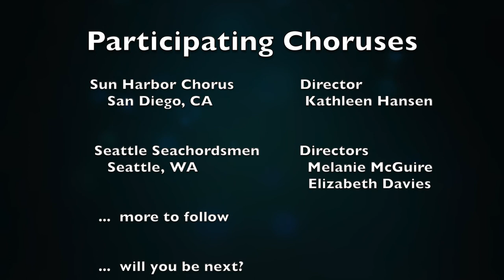It's the Music virtual chorus chain challenge!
The Seattle SeaChordsmen were challenged by the Sun Harbor Chorus in San Diego to add our voices to their rendition of "It's the Music That Brings Us Together."  Here is the result!